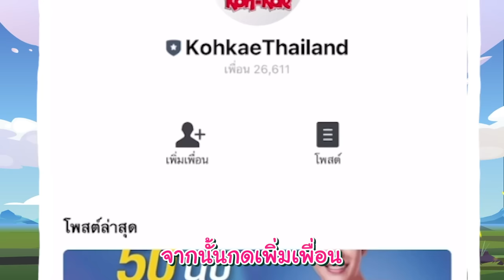ตามหาฉลามเม็กกาโลดอน | Roblox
ใกล้จะหมดเขตลุ้นรับรางวัลแล้วน้าทุกคนนน

💕 อย่าลืมรีบไปซื้อขนม Nelie x Zbing กันน้าาา

👉 กติกาลุ้นรับของรางวัลมูลค่ากว่า 800,000บาท
1.ซื้อขนมเนลี่ที่มีรูปพี่แป้งอยู่หน้าซอง รสชาติใดก็ได้
2.สแกน QR Code บนซองขนม หรือแอดไลน์ @kohkaethailand
3.กรอกข้อมูล และ code 10 หลัก จากการ์ดในซองเนลี่
(*ยิ่งส่งเยอะ ยิ่งมีสิทธิ์ลุ้นน้าทุกคนนน*)

‼️ หมดเขต วันที่ 30 มิ.ย. 2565 นี้เท่านั้น

📌 หาซื้อเนลี่แล้วได้วันนี้ ที่ 7-11 ทุกสาขา

📌 หรือจะสั่งช่องทางออนไลน์

zbing z